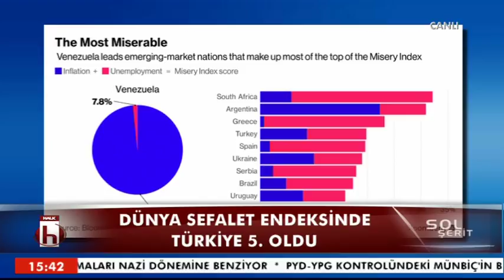AKP hükümeti dış politikayı da içeriye malzeme yaptı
Kolombiya'da Hilal Dokuzcan  ile birlikte çalıştık ve ilk defa Sosyalist Enternasyonal Kadın'da Başkan Yardımcılığını da kazandık.

Türkiye'yi de dünyayı da kurtaracak olan kadınlardır. Yarın Dünya genelinde kadınlar iş bırakma kararı aldılar.

AKP hükümetinin 2014'te kırmızı halıyla karşıladığı PYD için şimdi kırmızı bülten çıkarma çelişkisi yurt dışında işimizi çok zorlaştırıyor.